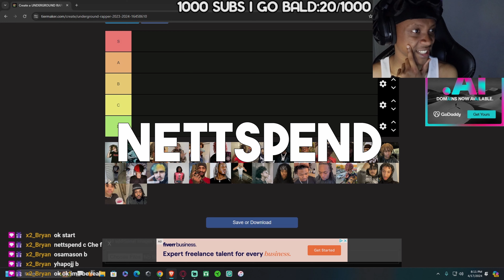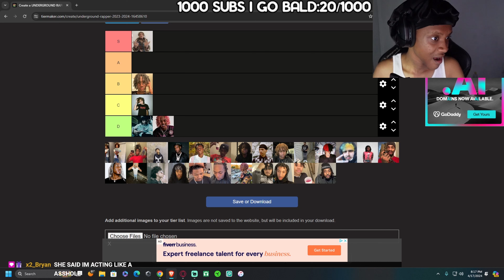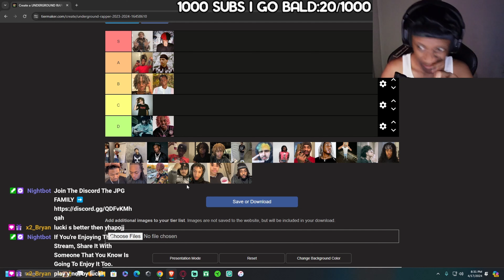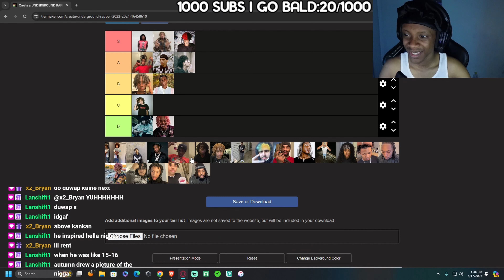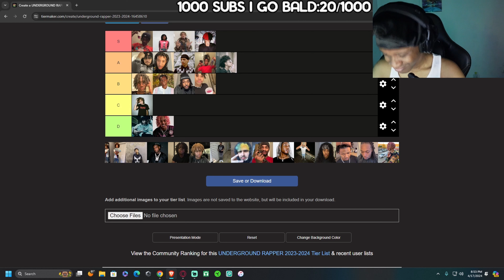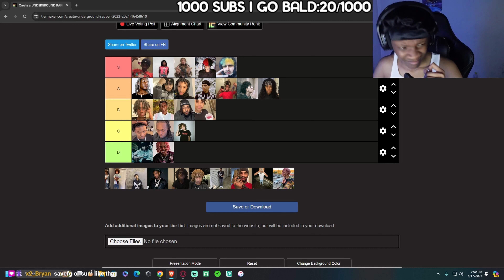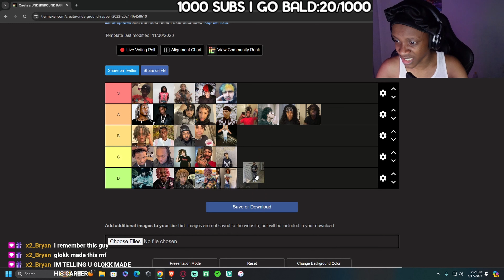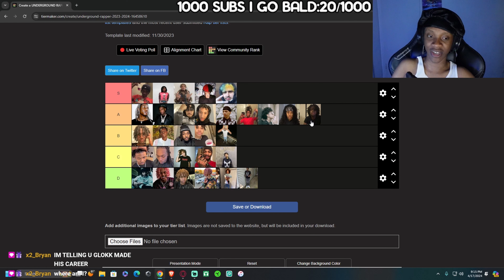The MOST HONEST Rapper Tier List Ever...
This is The Most Honest Underground Rap Tier List
Link to Original Video:
LINK TO DOWNLOAD GAME:
EDITOR: @HamedTVYT4